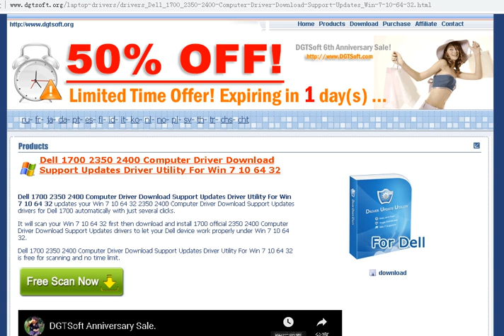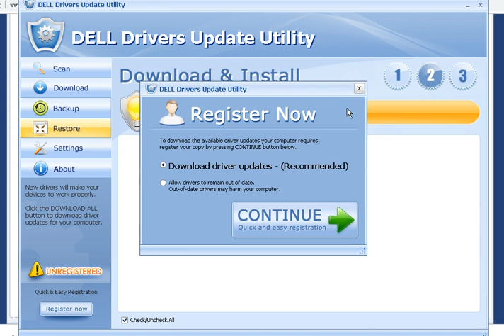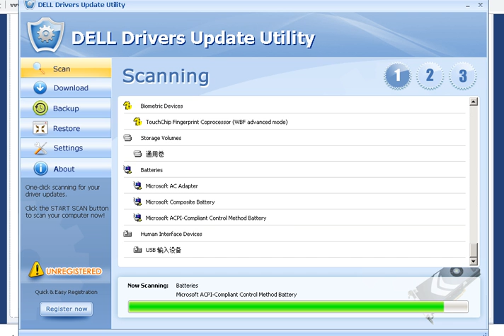Dell 1700 2350 2400 Computer Driver Download Support Updates Driver Utility For Win 7 10 64 32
Dell 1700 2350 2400 Computer Driver Download Support Updates Driver Utility For Win 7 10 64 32 updates your Win 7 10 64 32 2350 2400 Computer Driver Download Support Updates drivers for Dell 1700 automatically with just several clicks.

It will scan your Win 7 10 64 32 first then download and install 1700 official 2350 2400 Computer Driver Download Support Updates drivers to let your Dell device work properly under Win 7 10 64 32.

Dell 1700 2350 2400 Computer Driver Download Support Updates Driver Utility For Win 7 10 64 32 is free for scanning and no time limit.